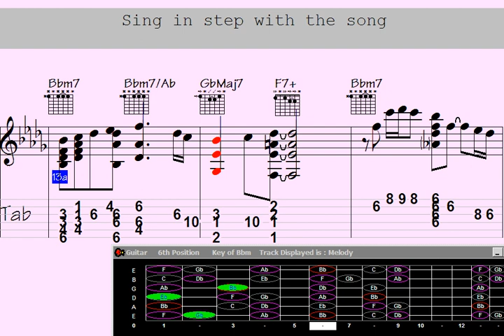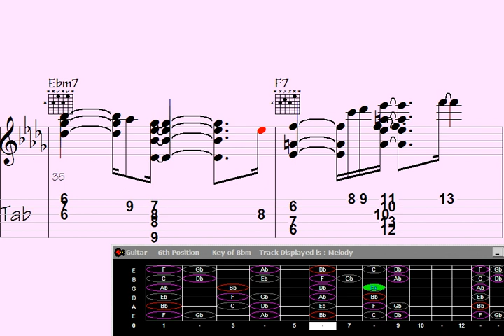️Part the Magic: Guitar Chord Melody - Appreciated Flirtations Song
rt the Magic: Guitar Chord Melody -  Appreciated Flirtations  Song